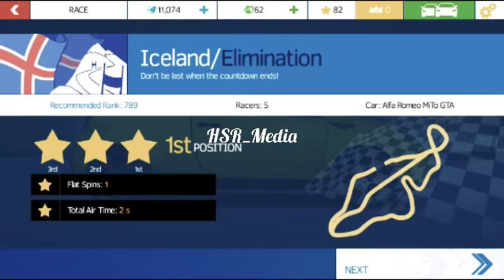Asphalt Nitro-Android Car Racing Games || Session1: inception, Track: Iceland/Elimination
Asphalt Nitro #4

Asphalt Nitro-Android Car Racing Games || Session1: inception,  Track Level: Iceland/Elimination

Track Level: Iceland/Elimination :-

How to clear/get Flat Spins: 1
How to clear/get Total air time: 2s
How to get 5 star level Iceland/Elimination

How to play asphalt nitro gameplay?
How to play asphalt nitro barrel rolls?
How to play asphalt nitro flat spin?
How to play asphalt nitro drift distance?
How to play asphalt nitro knockdown?
How to play asphalt nitro perfect nitro trigger?
How to play asphalt nitro perfect run?
How to play asphalt nitro elimination?
How to play asphalt nitro stunts?
How to play asphalt nitro all cars?
How to play asphalt nitro apk download?
How to play asphalt nitro best car?
How to play asphalt nitro best stunts?
How to play asphalt nitro crash?
How to play asphalt nitro evolution?
How to play asphalt nitro extreme racing?
How to play asphalt nitro final?
How to play asphalt nitro game?
How to play asphalt nitro level:1?